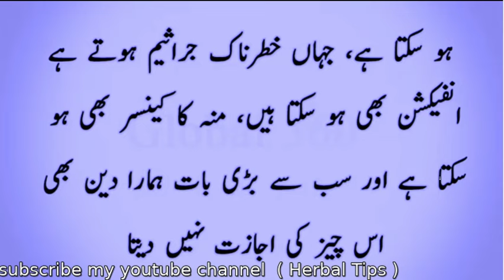kya shohar biwi ki sharmgah chat sakta hai ? Dr ali